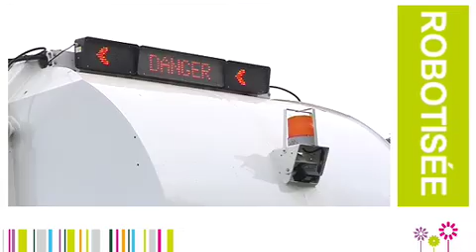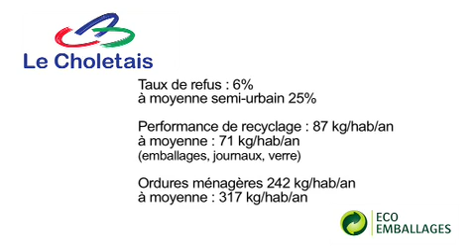Trophée ECOTOP 2009